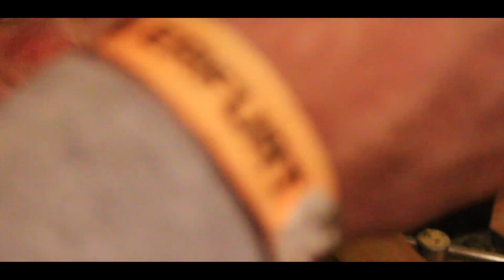Osage Orange Recurve Bow 50#28Zoll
Wer sich den Bau von einen Charakteristischen Recurve ansehen möchte ist hier genau richtig. Im Videoverlauf werden die verschiedenen Schritte im Bau eines solchen tradiotionellen Selfbows gezeigt.
Insbesondere geht es in diesen Video um das richtige dampf richten des Holzes, um das dämpfen von Recurve Enden als tuning und um das ganz feine tillern dieses Bogen zur Leistungsoptimierung.